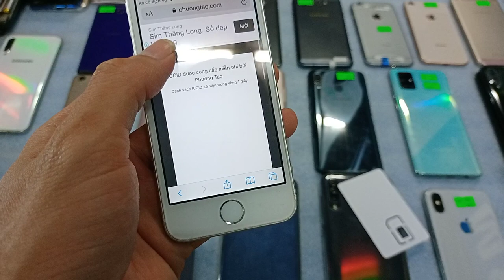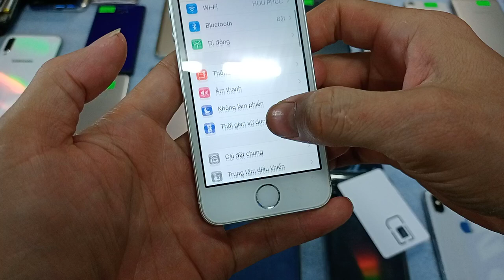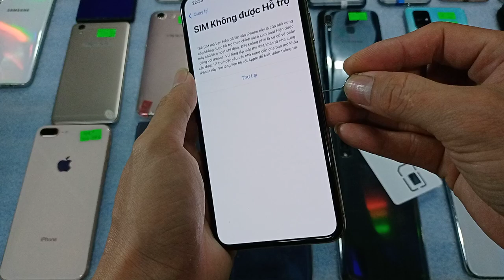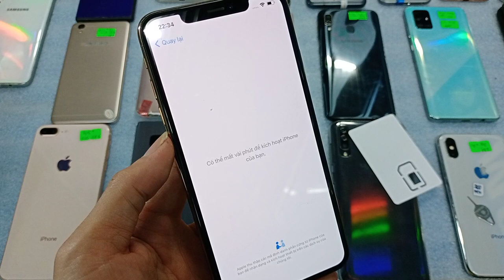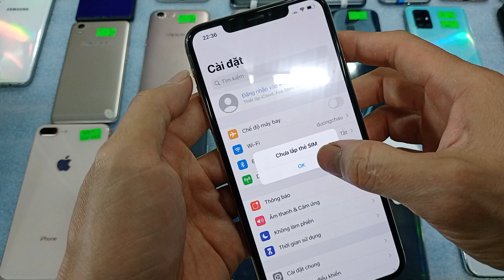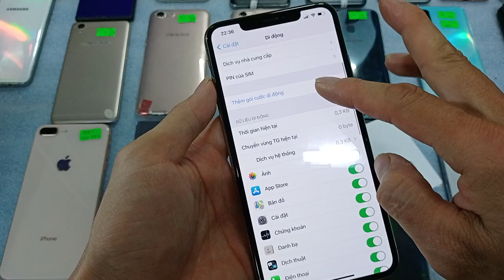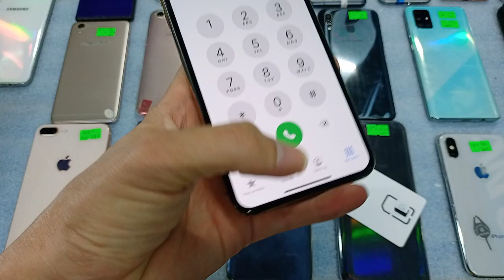Hướng dẫn chép iccid mới cho sim ghép thần thánh sài full Iphone Lock .Biến máy lock thành quốc tế